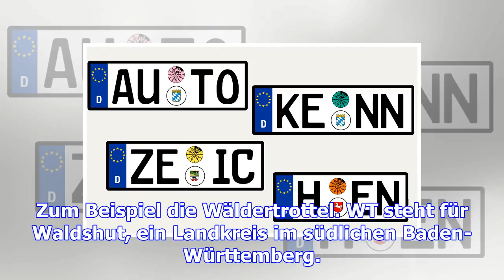"wäldertrottel" und "dumme nüsse": die inoffizielle bedeutung von autokennzeichen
Samstag, 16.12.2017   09:49 Uhr Auf Beamtendeutsch heißen die vorderen ein bis drei Buchstaben auf A...